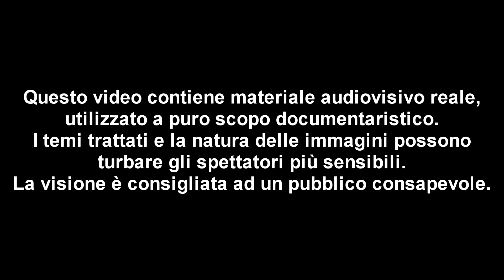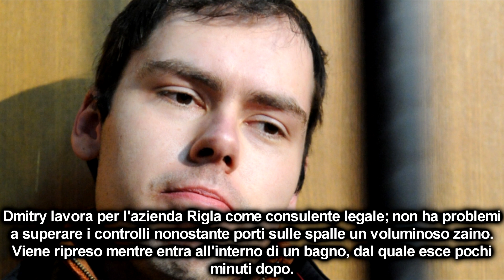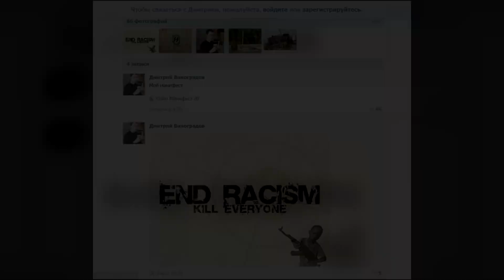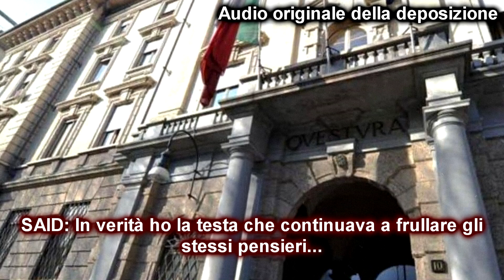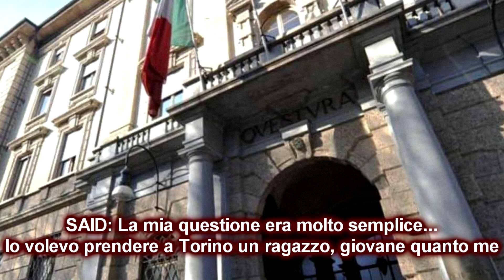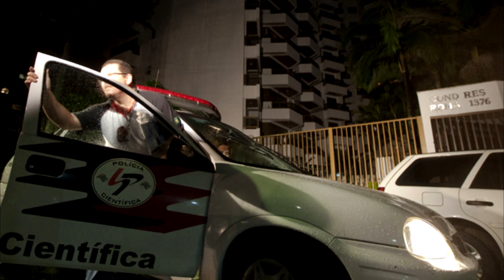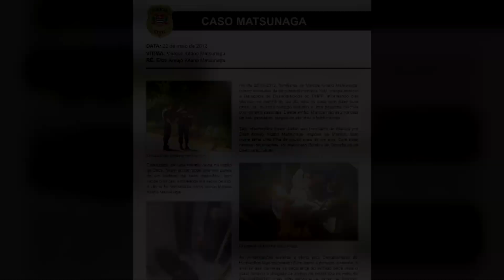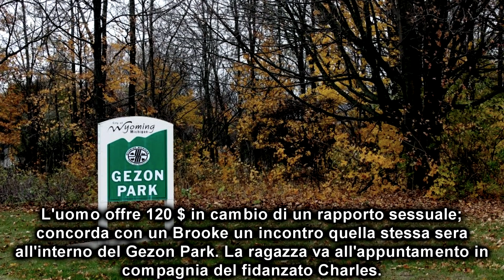TOP 5 - Filmati videosorveglianza di reali assassini - Parte 2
Oggi la maggior parte delle nostre azioni e movimenti sono catturate da telecamere di sorveglianza site ovunque nelle nostre città.
Di grande utilità per risolvere casi intricati e assicurare i colpevoli alla giustizia, a volte catturano momenti e situazioni capaci di far raggelare il sangue.